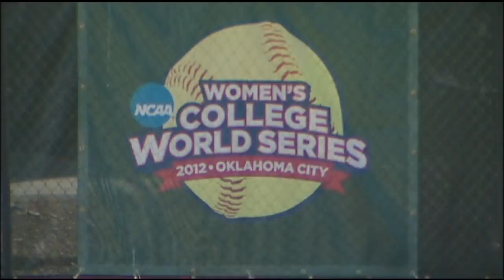Ducks Hope Hawkins is X-Factor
Cheridan Hawkins' freshman campaign has been nothing short of impressive. Hawkins (17-4) is fourth in the Pac-12 with 192 strikeouts in 121 innings. She boasts a miniscule 1.56 ERA and could be the difference for the Ducks this postseason.